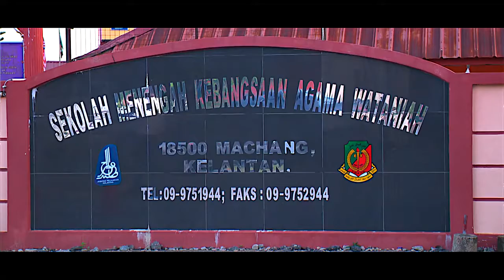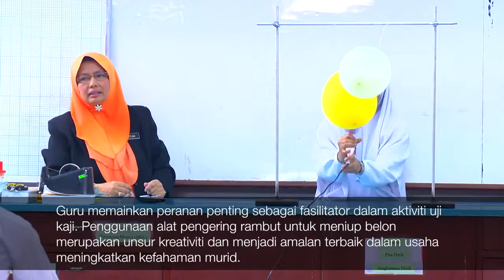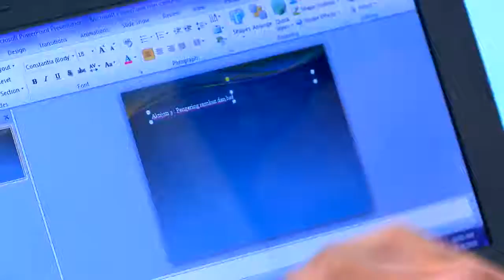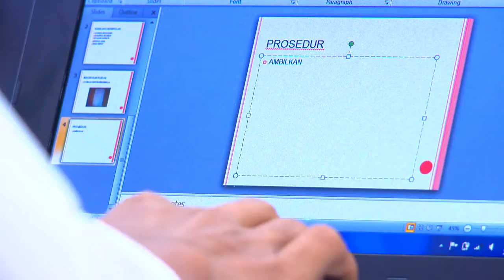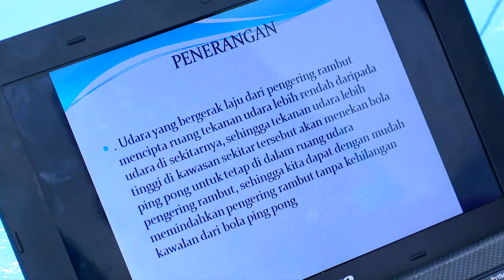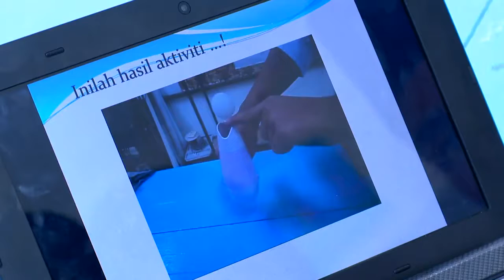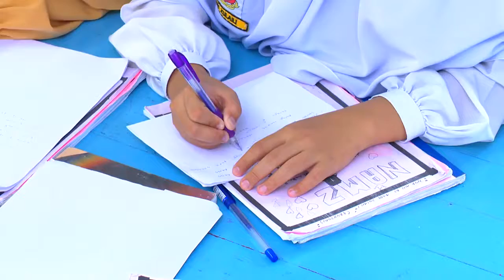FIZIK Tingkatan 4 Daya dan Gerakan Prinsip Bernaulli